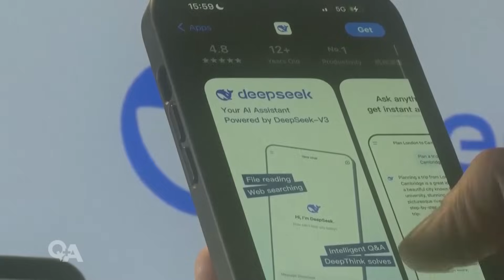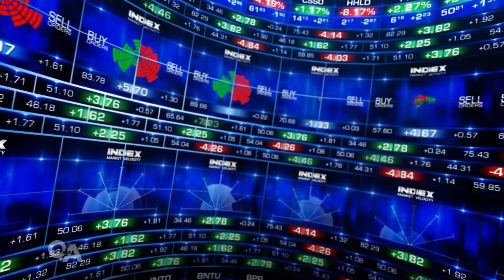Drones, AI key to future wars — Kiwi entrepreneur | Q+A 2025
As Chinese AI chatbot DeepSeek entered mainstream consciousness, questions are now swirling around the countries tech capabilities. Sean Gourley is a Christchurch-born AI tech entrepreneur based in San Fransisco. For years, he has warned of an AI arms race between the US and China.